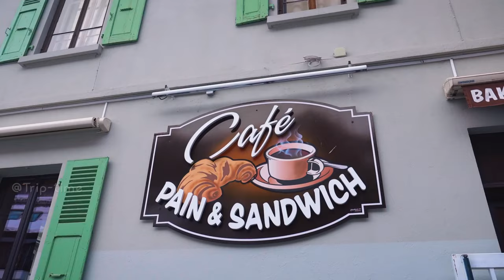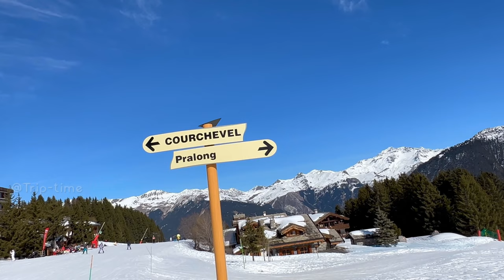Europe's Top Ski Resorts: Epic Beats & Alpine Peaks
🎿🎶 Welcome to a Rhythmic Journey Through Europe's Majestic Ski Resorts! 🏔️🔥

Dive into an audio-visual spectacle where the thrill of skiing meets the pulse of incendiary beats. In this video, we take you on a breathtaking tour of some of Europe's most renowned ski resorts, all set to a soundtrack that's as fiery as the slopes are steep.

What's Inside:

Scenic Beauty: Experience the pristine beauty of Europe's top ski destinations, from the snow-capped peaks of the Alps to the hidden gems in the Pyrenees.
Energetic Soundtrack: Let the high-energy, incendiary music elevate your experience as you glide through these stunning landscapes.
Travel Inspiration: Whether you're a ski enthusiast or a lover of nature and music, this video is your gateway to planning your next winter adventure.